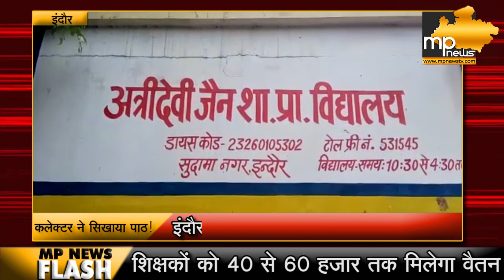इंदौर में कलेक्टर निशांत वरवड़े ने ली स्कूली बच्चों की क्लास! MP News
आओ मिल बांचे, जी हां एक समग्र प्रयास जिसके जरिये साक्षरता को बढ़ावा देने और सरकारी शिक्षा प्रणाली को मजबूत बनाने की पहल की जा रही है, उसी के तहत इंदौर जिले के कलेक्टर निशांत वरवड़े भी बने स्कूली टीचर।